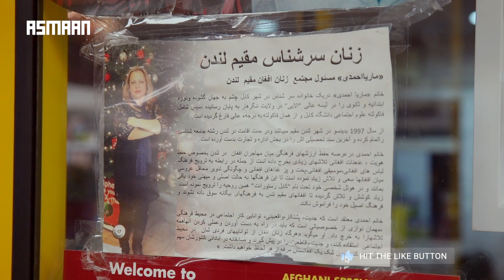گزارش ودیر کاکر از مارکیت افغان ها در شهر لندن | Afghan Market in Southall, West London